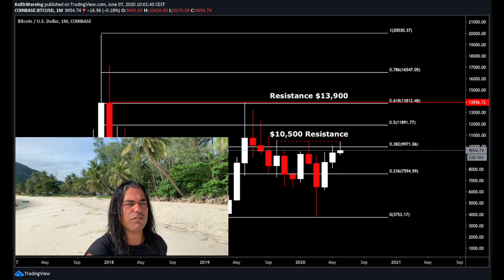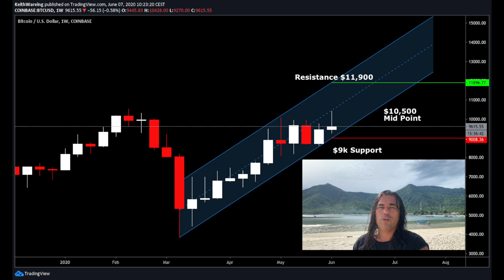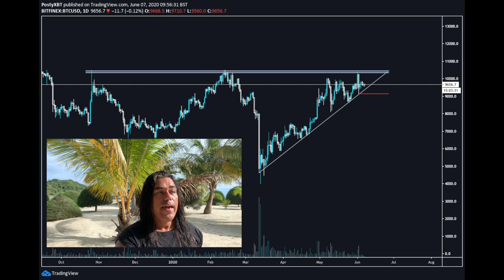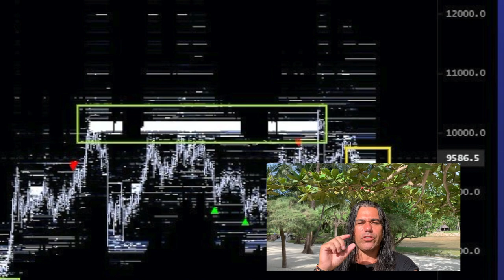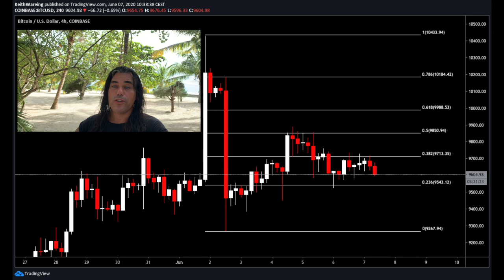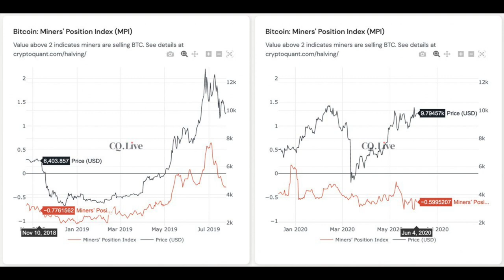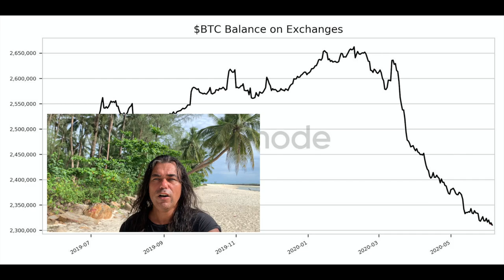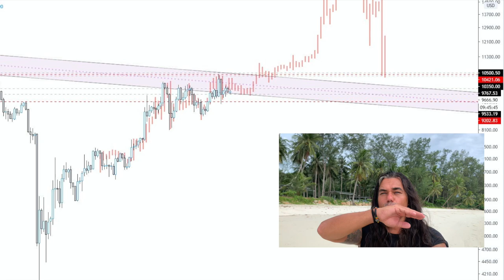🚨BITCOIN $12,000 to $14,000 IN 6 WEEKS ⁉️ These CHARTS, ONCHAIN METRICS & 2016 FRACTAL show why‼️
In todays video I will Talk about Bitcoin last price moving to $12000 or $14000 because of what these month, week, day and hr charts are showing us in combination with this fractal and unchain metrics. But also take a look at this fractal BTC Jack Sparrow found !!  Also talking about unchain metrics and multi signature wallets.

00:00 Intro
01:50 poll
02:35 The Bitcoin Price
08:00 Why no crash?
09:13 BTC Order book buying pressure
11:45 Onchain Metrics MPI
13:00 Exchanges BTC reserves
13:45 6 million Bitcoin in multisig wallets
16:30Multisig wallets are there ?
17:30 2016 FRACTAL to 14K BTC

00:00 Intro
01:50 poll
02:35 The Bitcoin Price
08:00 Why no crash?
09:13 BTC Order book buying pressure
11:45 Onchain Metrics MPI
13:00 Exchanges BTC reserves
13:45 6 million Bitcoin in multisig wallets
16:30Multisig wallets are there ?
17:30 2016 FRACTAL to 14K BTC